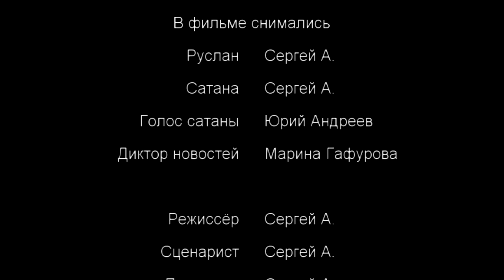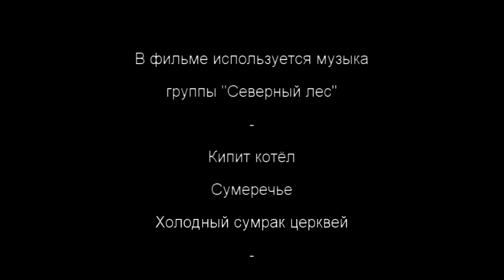Лес сатаны / Forest of Satan (2016)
Сюжет: Прочитав в интернете простой и очень действенный способ вызова Сатаны, Руслан отправляется в лес, чтобы проверить его. Призыв срабатывает, но о последствиях Руслан явно не подумал.

В ролях: Сергей А., Юрий Андреев, Марина Гаф
Режиссёр, сценарист, продюсер, оператор, монтаж, идея: Сергей А.

Жанр: Ужасы, Триллер
Бюджет: 260 рублей
Страна: Россия